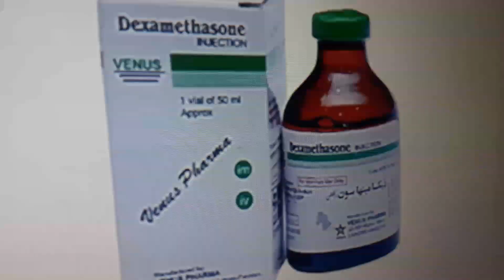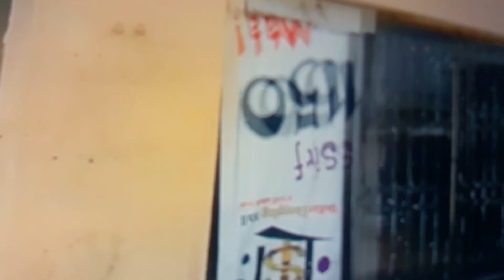one point to 2 point protection from lakwa jhola boost performance